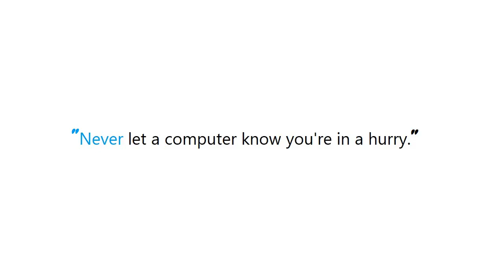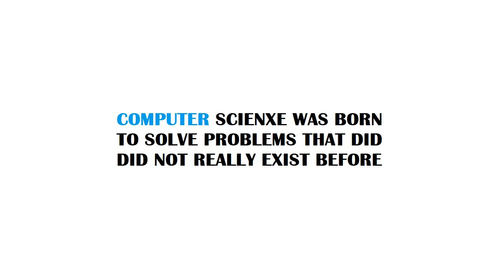PYTHON : Recommended Python publish/subscribe/dispatch module?